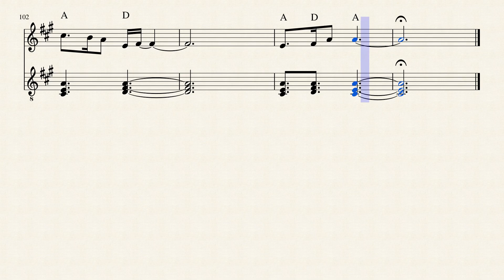Suroît Rosalie - Sheet music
It's a request from a friend.